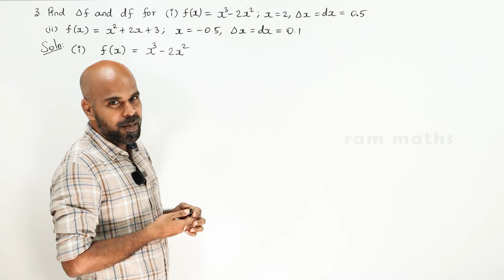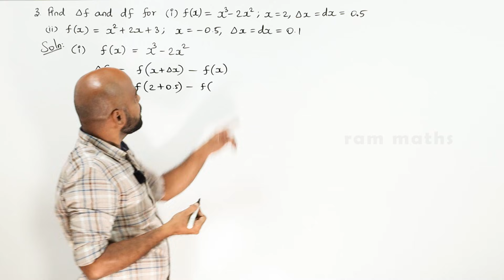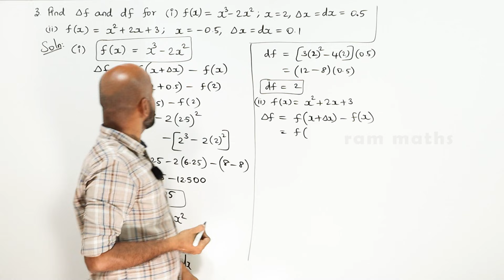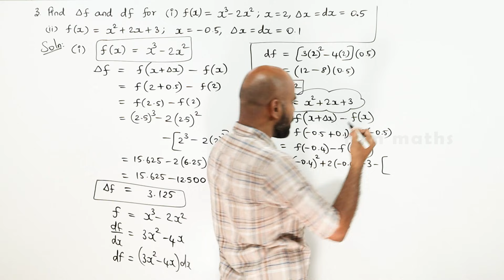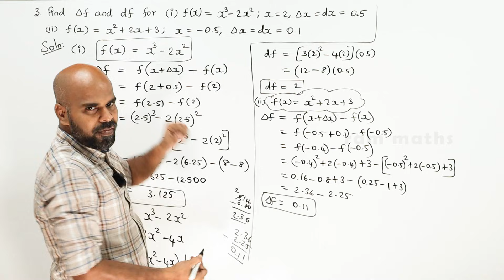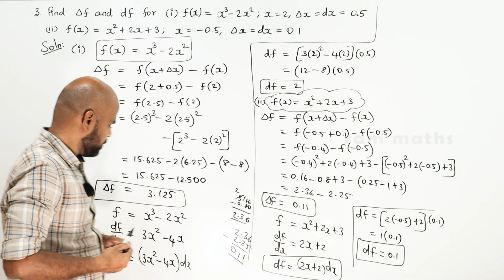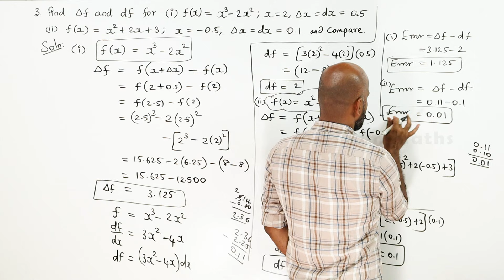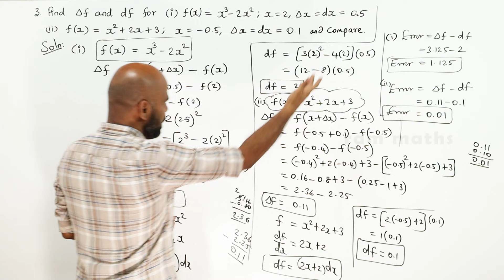12th | EX. 8.2 | Q.No.3 | DIFFERENTIALS & PARTIAL DERIVATIVES | CHAPTER 8 | STATE BOARD | RAM MATHS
12th | EX. 8.2 | Q.No.3 | DIFFERENTIALS & PARTIAL DERIVATIVES | CHAPTER 8 | STATE BOARD | RAM MATHS